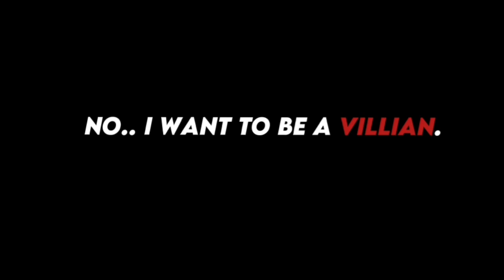Villian Tommys backstory // Villianinnit AU // GC // Not og //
≪•◦ ❈ ◦•≫𝐖𝐞𝐥𝐜𝐨𝐦𝐞 𝐭𝐨 𝐎𝐫𝐞'𝐬 𝐝𝐞𝐬𝐜≪•◦ ❈ ◦•≫

| 𝔸𝕓𝕠𝕦𝕥 𝕥𝕙𝕖 𝕧𝕚𝕕𝕖𝕠🎉 |
𝐓𝐢𝐦𝐞 𝐭𝐚𝐤𝐞𝐧 : 1𝐡𝐨𝐮𝐫
𝐀𝐩𝐩𝐬 𝐮𝐬𝐞𝐝 : 𝐂𝐚𝐩𝐜𝐮𝐭,𝐈𝐛𝐢𝐬𝐩𝐚𝐢𝐧𝐭,𝐠𝐚𝐜𝐡𝐚,𝐲𝐨𝐮𝐭𝐮𝐛𝐞

| 𝔸𝕓𝕠𝕦𝕥 𝕞𝕖!❤️ |
𝐀𝐠𝐞 : 11
𝐂𝐨𝐮𝐧𝐭𝐫𝐲 : 𝐈𝐧𝐝𝐨𝐧𝐞𝐬𝐢𝐚!
𝐍𝐚𝐦𝐞 : 𝐒𝐨𝐫𝐫𝐲 𝐧𝐨
𝐅𝐚𝐯𝐨𝐮𝐫𝐢𝐭𝐞 𝐟𝐨𝐨𝐝 : 𝐅𝐢𝐫𝐞𝐬, 𝐏𝐚𝐧𝐜𝐚𝐤𝐞𝐬
𝐅𝐚𝐯𝐨𝐮𝐫𝐢𝐭𝐞 𝐃𝐫𝐢𝐧𝐤 : 𝐋𝐞𝐦𝐨𝐧𝐚𝐝𝐞, 𝐌𝐢𝐥𝐤
𝐅𝐚𝐯𝐨𝐮𝐫𝐢𝐭𝐞 𝐩𝐞𝐨𝐩𝐥𝐞 : 𝐁𝐞𝐬𝐭𝐢𝐞𝐬, 𝐅𝐚𝐦𝐢𝐥𝐲

3. 170  𝕊𝕦𝕓𝕓𝕚𝕖𝕤👑                            |

︶꒦꒷♡꒷꒦︶~𝐄𝐧𝐝 𝐨𝐟 𝐎𝐫𝐞'𝐬 𝐃𝐞𝐬𝐜~︶꒦꒷♡꒷꒦︶